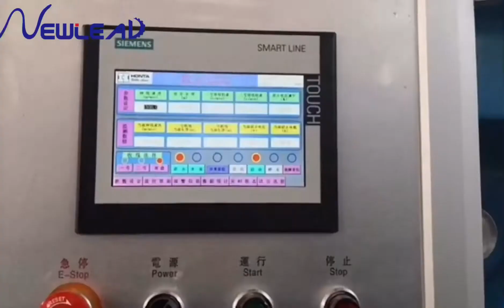Double wires fine wire drawing machine with online annealer